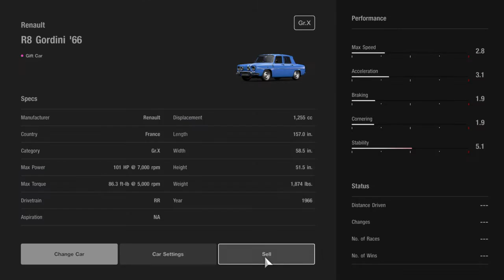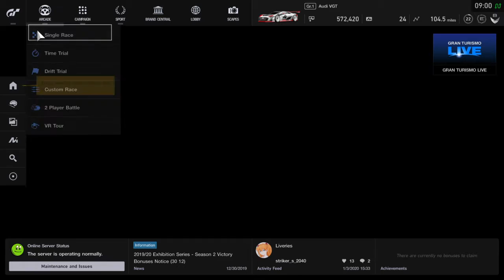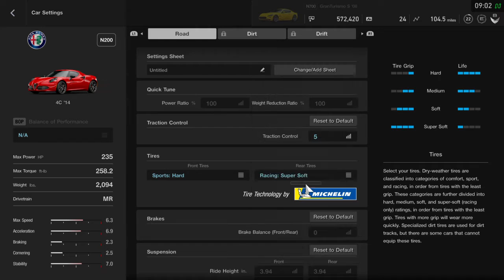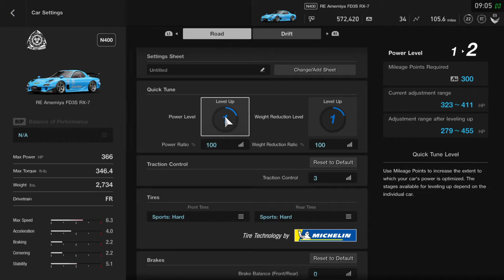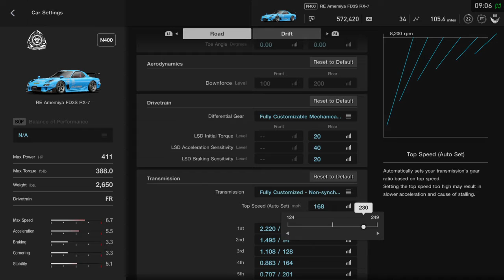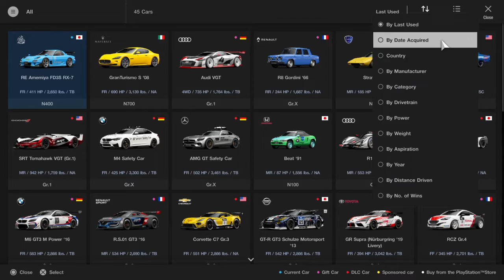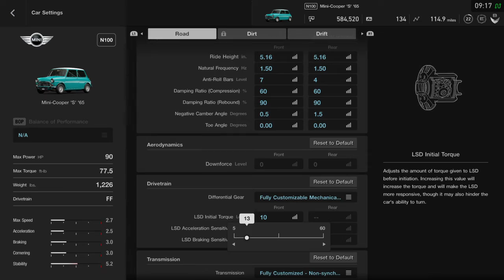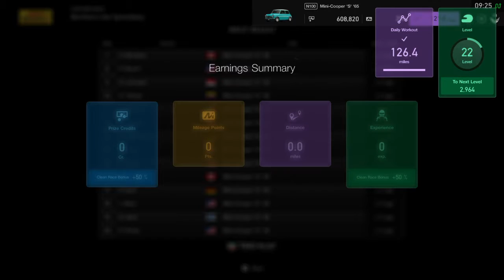Gran Turismo®SPORT Race Fail